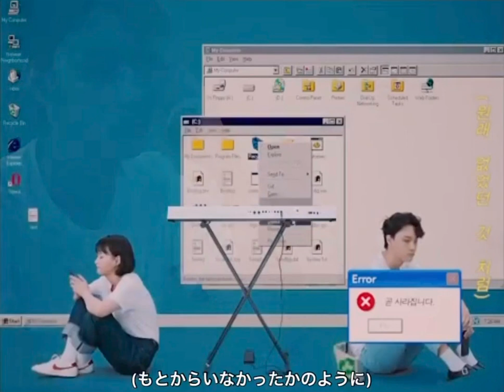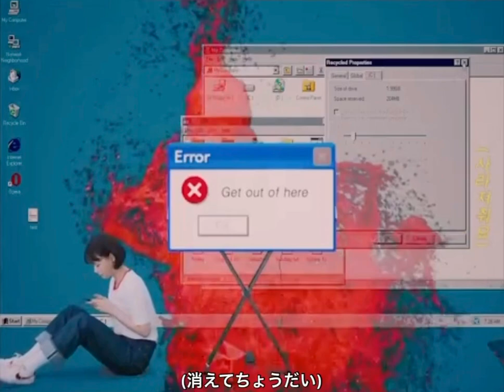최정윤 (Choi Jungyoon) - 사라져(Delete you) 歌詞 日本語訳(意訳)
※韓国語は勉強中のため訳のおかしなところがあると思いますが、ご了承下さいm(._.)m